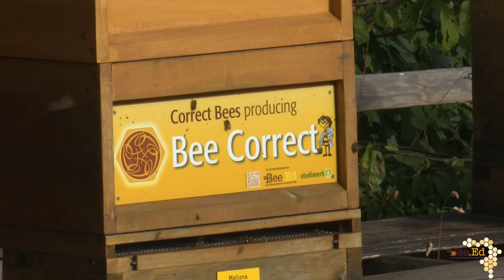"Bee.ed" - Das Bienenprojekt der Universität Trier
Im Video wird die nachhaltige Imkerei im Rahmen der Forschung und Lehre des Faches "Biologie und ihre Didaktik" vorgestellt. Einer der Ideengeber, die Projektleiterin und die Umweltministerin (RLP) nehmen dabei Bezug auf die Arbeit und die Ziele des Projektes.

Dieser Film ist ein offizieller Wettbewerbsbeitrag beim zweiten mitl kurzfilm wettbewerb. Jetzt dürft Ihr Euer Voting direkt mit einem LIKE zu diesem Film abgeben.
Bis zum 19. Oktober 12:00 Uhr sammeln wir alle LIKES. Eure Publikumsbewertung wird am Ende mit 50% Gewichtung bei der finalen Bewertung durch eine Fachjury berücksichtigt. Die Bekanntgabe der Gewinner erfolgt am 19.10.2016, um 19:00 Uhr, im Broadway Filmtheater Trier.  Der Rechtsweg ist ausgeschlossen.